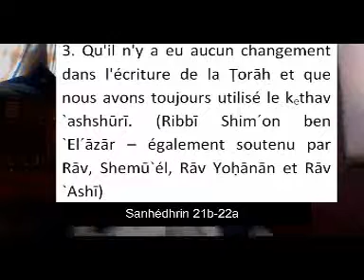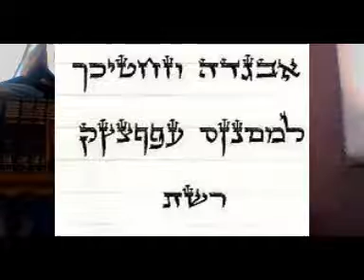Kethav Ashouri VS Kethav Ivri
En quelle écriture la Torah et les Louhoth furent-elles données ?